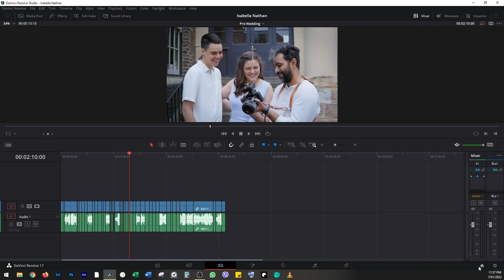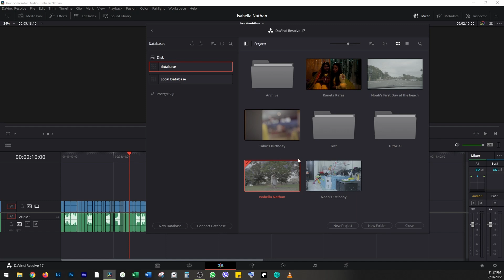How to close projects in DaVinci Resolve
If you want to close the project, you'd probably think you can go to File and the option would be here
but unfortunately, the only thing we can close from this File menu is the current timeline. So it's going to close the client timeline but that's not what we want to do. We want to close the project itself but the project is still open. There are multiple ways we can close projects in resolve. The first way you
probably already know we can just click on this cross sign at the top right hand corner and it will close the project but the problem with this approach is it's going to close the project but at the same time it's going to close the project manager as well which is our database.
Say if you don't want to close the project manager but open a different project then what you can do is click on this home button at the bottom right hand corner. This is the project manager. At the moment we have this project open that's why we can see this outline. If we want to open another project we can just double click on it and what it's going to do is it will close the other project and open the new one. So that's our second way to close the project.
Say you didn't want to open a new project but just want to close this project what you need to do is click on this home button again or the project manager and right click on the project and go to close
and it's going to close the project for you.